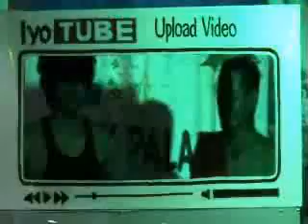Carmona Water District Group no. 2 Christmas Party Presentation 2008 Part 4b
CWD Employee Dancing Macarena with moymoy palaboy of CWD, Emy, Francis, Lorie, Leslie, Mark, Roger, Allan, Ponciano, Condrad, Dante & Danilo. Chocolate Dancing Queen, Yes NO Yes! Heigh HO